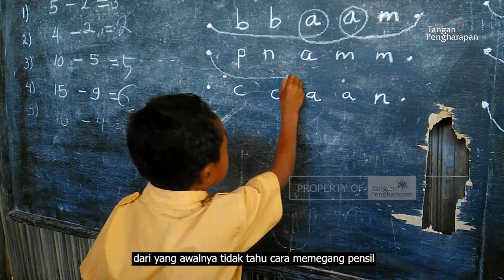Pejuang Kecil dari Gentari - Cerita Anak Pedalaman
Donasi juga dapat ditransfer melalui rekening berikut :

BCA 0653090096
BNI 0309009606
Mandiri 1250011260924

Di Australia:
Commonwealth Bank of Australia